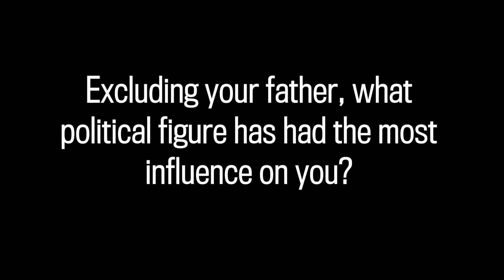Five questions with Rachel Notley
The newly-elected leader of the Alberta NDP discusses her favourite book, what's on her iPod and her political influences.